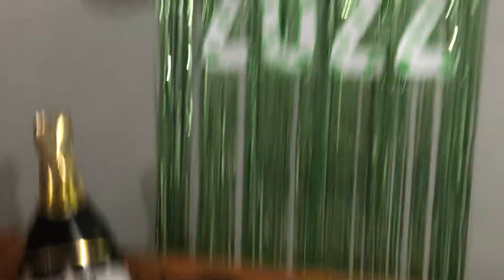Salamat 2021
Christmas 2021